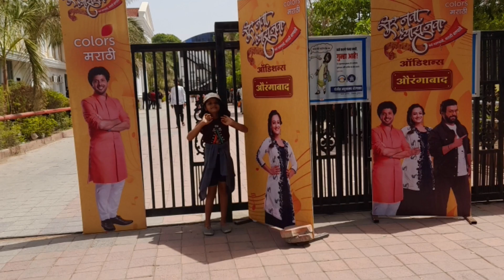औरंगाबाद singing ऑडिशन...वेगळा अनुभव